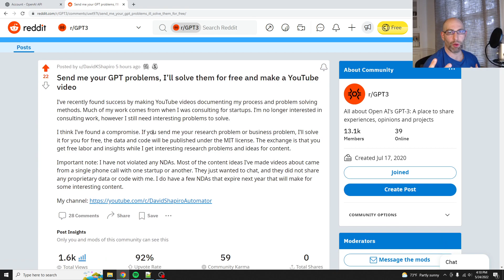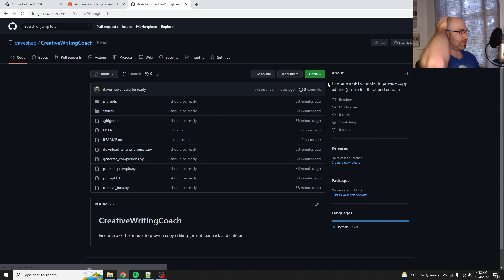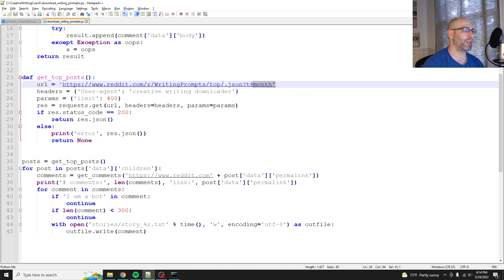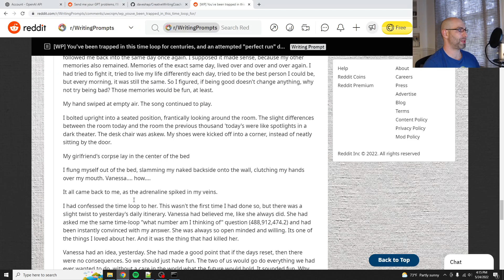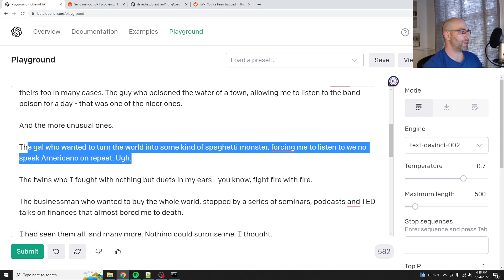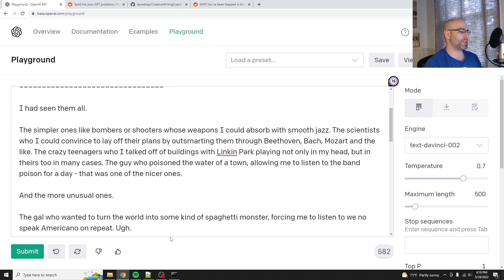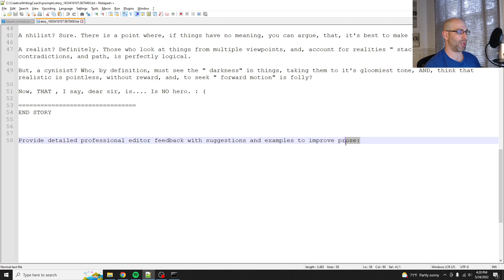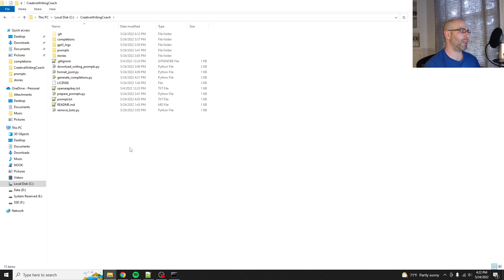Finetuning a Creative Writing Coach in GPT-3 - Part 1